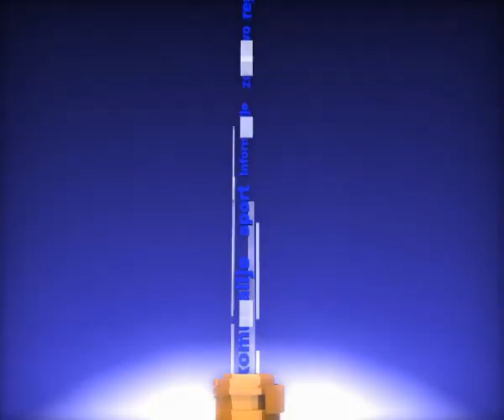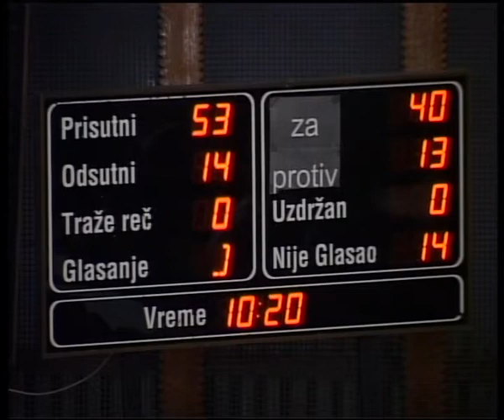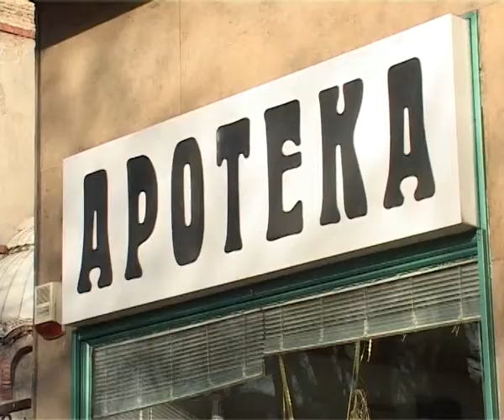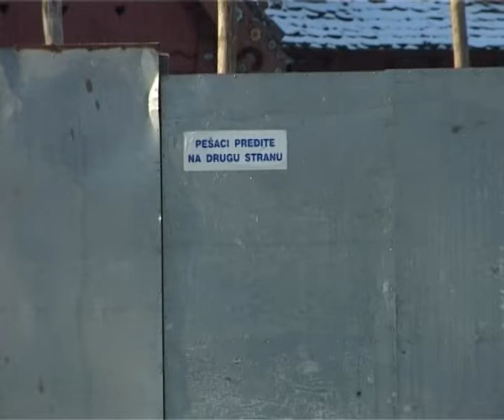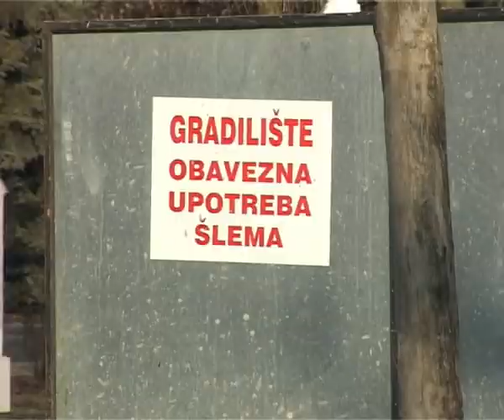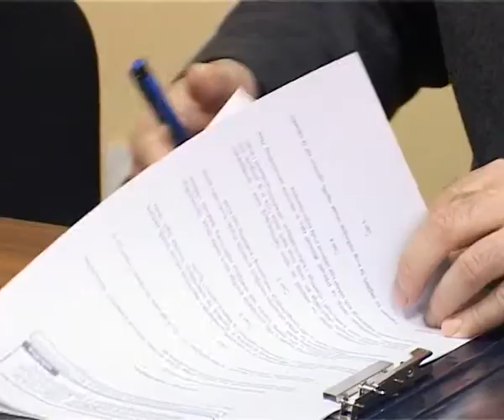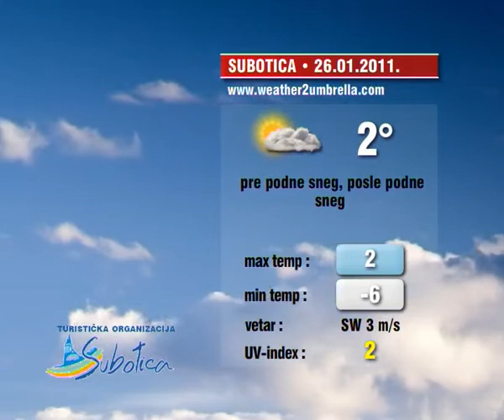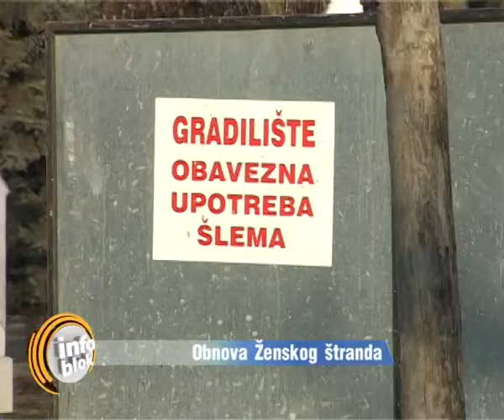Info blok 25.01.2011.